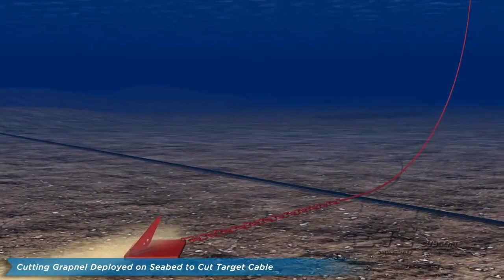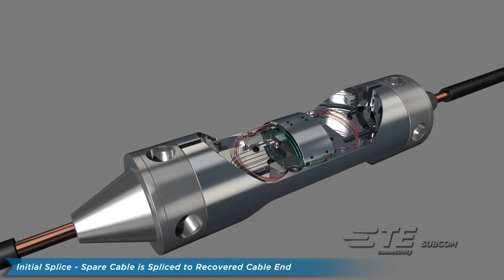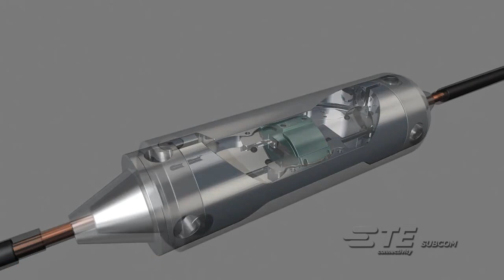Submarine Cable Faults & Maintenance Archives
How Repair Internet cables under the ocean